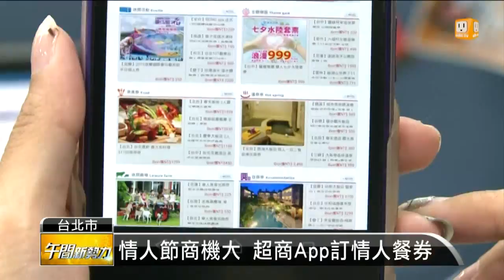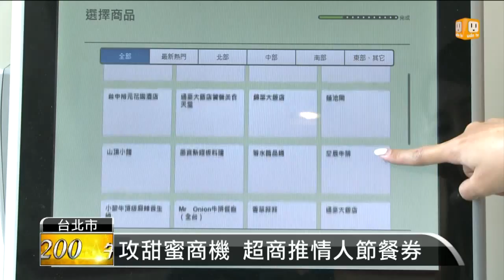【2015.08.15】搶攻七夕商機 超商推巧克力搶市 -udn tv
台灣情人節商機高達129億，不過一年就有3個情人節，也讓超商把腦筋從最基本的巧克力折扣，動到開賣高單價的情人節餐券、住宿券，還連動到手機App，讓民眾動動手指就能搞定。完整內容 , FB , Twitter , G+